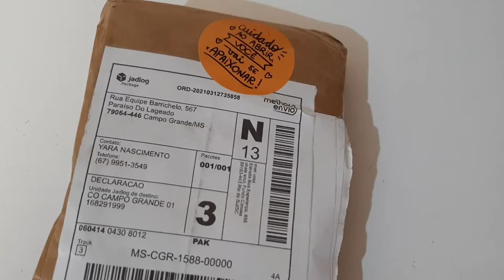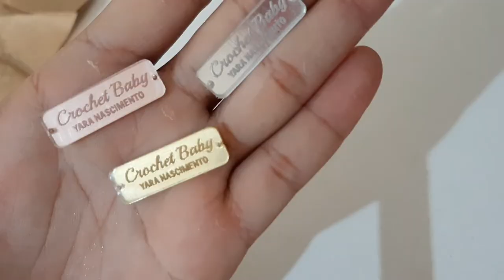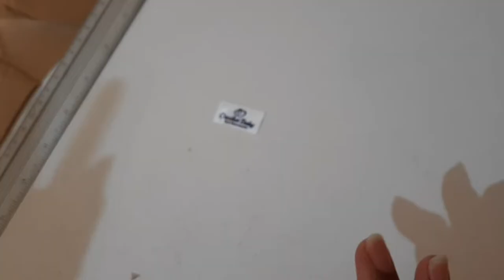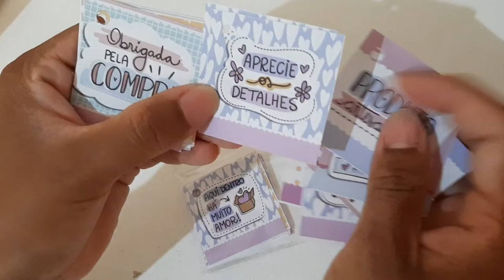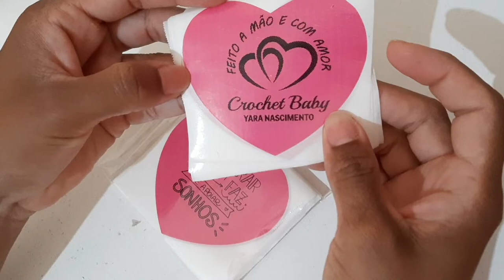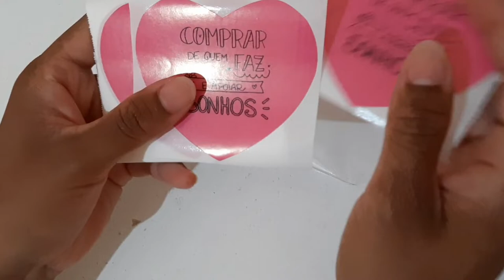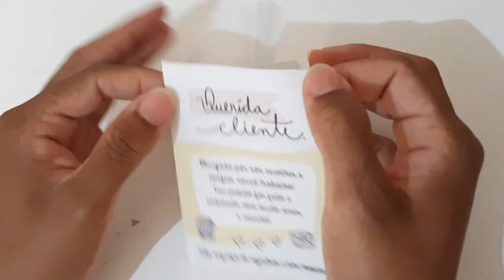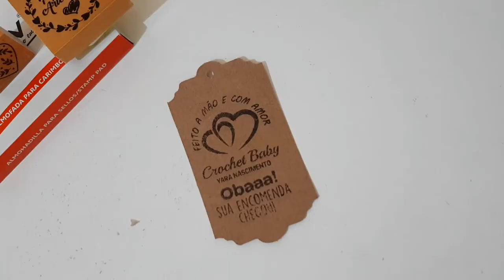Etiquetas Personalizadas - Parceria CLICK ETIQUETAS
Parcerias